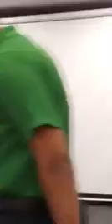పెయింటర్ వేస్టీజ్ లో లక్షల రూపాయలు సంపాదిస్తున్నారు. వేస్టీజ్ ఫ్రీ జాయినింగ్ # 99 6393 0606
అద్భుత అవకాశం మీకే

మీరు జీవితంలో ఆర్థికంగా ఉన్నత స్థానంలో ఉండాలి అనుకుంటున్నారా ? ఐతే

ఎటువంటి పెట్టుబడి లేకుండా బిజినెస్ అవకాశం. నెలకు రూ.50,000/- నుంచి 1,00,000/-

మీ శ్రమే పెట్టుబడిగా, మీ మాటలే ఆయుధంగా, మీ చుట్టు ఉన్న ఫ్రెండ్స్, బంధువులే భాగస్వామ్యలుగా, ఆర్థికంగా మీరు ఉన్నత శిఖరాలను అవరోధిoచేగలిగే ఒక గొప్ప అవకాశం.

రైతులు, స్టూడెంట్స్, జాబ్ హోల్డర్స్, మార్కెటింగ్ ఏజెన్సీ, హౌస్ వైఫ్స్ ఎవరైనా చేయవచ్చు.

మీరు జాబ్ చేస్తూ అయిన , హౌస్ దగ్గర అయిన ఎటువంటి పెట్టుబడి పార్ట్ టైమ్ / ఫుల్ టైమ్ తో మంచి ఆదాయం సoపాదించవచ్చు. చదువుతో, అనుభవంతో గాని సంబంధం లేదు.

మరిన్ని వివరాలకు: 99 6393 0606.

Wish to Wellth